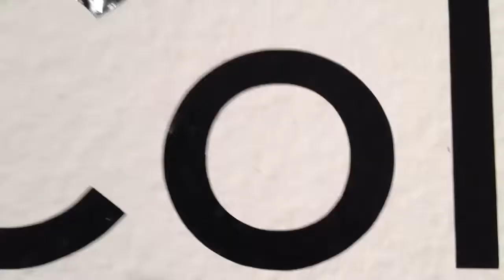Greg Colson @ Baldwin 2012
Showing at the Baldwin Gallery for the third time is California-based artist Greg Colson. His pieces include drawings, wall sculptures made from salvaged materials and large pie-charts illustrating the supposedly 'scientific' results of polls on topics as varied as common phobias or reasons for 'de-friending' someone on Facebook. The underlying wit in his pieces pokes fun at the public's need to bring order to chaos and reflects the fragmented nature of the modern world, where the trivial is often afforded the same concern and ubiquity as the truly important or significant.

Made with the Montaj iPhone app.